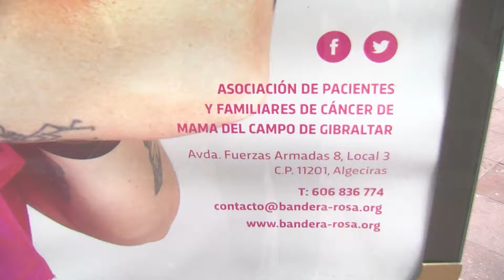Bandera Rosa, lucha contra el cáncer en las calles de Algeciras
El Ayuntamiento colabora con la Asociación de Pacientes y Familiares de Cáncer de Mama “Bandera rosa” en su nueva campaña de difusión de la labor que realizan en beneficio de las personas que sufren esta enfermedad oncológica.